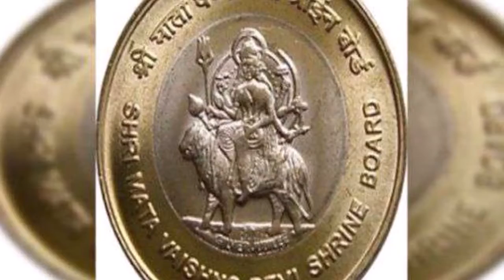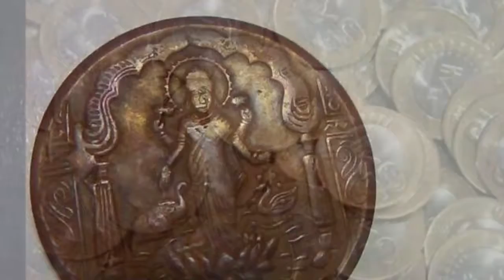जिन लोगों के पास 5 या 10 रुपए का यह सिक्का है वह इस खबर को जानकर खुश हो जाएंगे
जैसा की आप जानते हैं कि हर इंसान सोचता है कि वह ज्यादा से ज्यादा धन कमाए। तथा लोग धन कमाने के लिए कठिन परिश्रम भी करते हैं। लेकिन कड़ी मेहनत के बाद भी वे इतना पैसा इकट्ठा नहीं हो पाते कि वे अमीर बन जाए और अपने सपने पूरे कर सकें। आज हम आपको इस आर्टिकल में अधिक मात्रा में धन कमाने की टिप्स के बारे में बताने जा रहे हैं। आपकी जानकारी के लिए बता दें कि आज हम आपको लिए कुछ विशेष सिक्कों के बारे में बताने जा रह है। इन सिक्को से आप अच्छा धन कमा सकते हैं।

आपकी जानकारी के लिए बात दें कि आज हम आपको जिन सिक्कों के बारे में बताने जा रहे हैं। वे सिक्के माता वैष्णो के चित्र वाले सिक्के हैं। जो कि 5 और 10 रुपए के रूप में देखे जा सकते हैं। इन सिक्कों पर 2002 भी लिखा हुआ है जो कि बेहद लकी होता है। बता दें इन सिक्कों की मांग बाजार में काफी ज्यादा है। यही कारण है कि ये बहुत कीमती है| .

आपकी जानकारी के लिए बता दें कि सरकार ने 2002 में इन सिक्कों को जारी किया था। इन सिक्कों पर माता वैष्णो रानी का चित्र बना हुआ है। जिसके कारण इन सिक्कों को शुभ माना जाता है । तथा हर कोई इन्हें पाना चाहता है। तथा इन सिक्कों को खरीदने के लिए लोग लाखों रुपये तक खर्च कर देते हैं। .

आपकी जानकारी के लिए बात दें कि अगर आपके पास भी ऐसे सिक्के हैं तो आप ऑनलाइन वेबसाइट पर जाकर इन सिक्कों की निलामी कर इन्हें बेच सकते हैं। बता दें कि अभी हाल ही में कुछ समय पहले ही ऐसा ही एक सिक्का 7000000 रुपए में बेचा गया था। आप इन सिक्कों को ऑनलाइन वेबसाइट पर आसानी से नीलामी कर मोटी रकम कमा सकते हैं। .